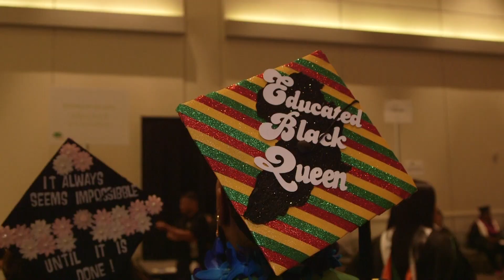Pacific Oaks Commencement 2019 highlights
Join the celebration as B.A. and M.A. students share their stories as they prepare to graduate from Pacific Oaks College. Thanks to all the friends, family, and colleagues who supported them and shared their joy.